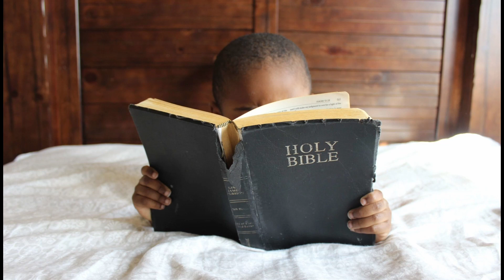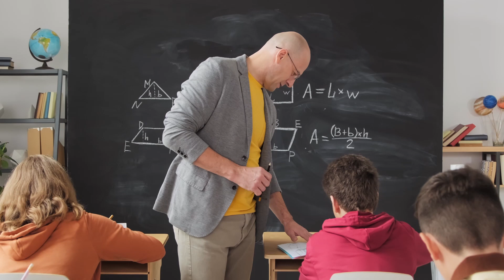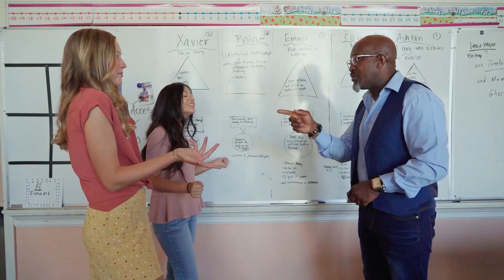Romans 12 The Message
The only accurate way to understand ourselves is by what God is and by what he does for us, not by what we are and what we do for him. In this way we are like the various parts of a human body. Each part gets its meaning from the body as a whole, not the other way around. Each of us finds our meaning and function as a part of His body. Music from Uppbeat (free for Creators!)
Photo by Saqlain Ashraf Clicks from Pexels Video by Max Fischer from Pexels Video by cottonbro studio from Pexels Video by Luis C. Tavera from Pexels Video by olia danilevich from Pexels Video by RDNE Stock project from Pexels Video by Tima Miroshnichenko from Pexels Video by Yaroslav Shuraev from Pexels Video by Paulo Renato from Pexels Video by Anastasia Shuraeva from Pexels Video by Cliff Booth from Pexels Video by MART PRODUCTION from Pexels Video by SHVETS production from Pexels Video by Antoni Shkraba from Pexels Video by olia danilevich from Pexels Video by Mikhail Nilov from Pexels Video by SHVETS production from Pexels 7507269/ Photo by Joel Santos from Pexels Video by Bethany Ferr from Pexels Video by Kampus Production from Pexels Video by KoolShooters from Pexels Video by August de Richelieu from Pexels Video by Julia M Cameron from Pexels Video by Yan Krukau from Pexels Video by Artem Podrez from Pexels Video by Pavel Danilyuk from Pexels Video by Taryn Elliott from Pexels Video by MART PRODUCTION from Pexels Video by Karolina Grabowska from Pexels Video by Produtora Midtrack from Pexels Video by Pressmaster from Pexels Video by fauxels from Pexels Video by Kelly from Pexels Video by Max Medyk from Pexels Thumbnail Photo by Tom D'Arby from Pexels The Message (MSG) Copyright © 1993, 2002, 2018 by Eugene H. Peterson